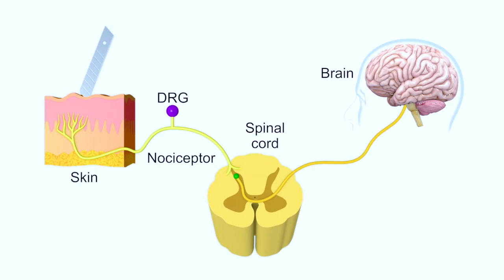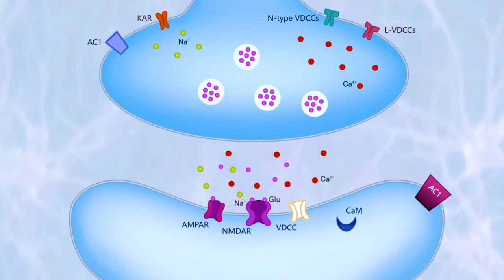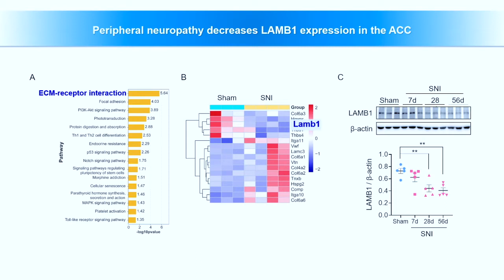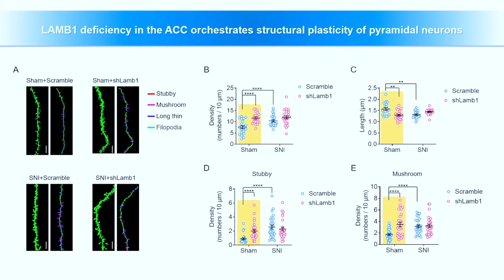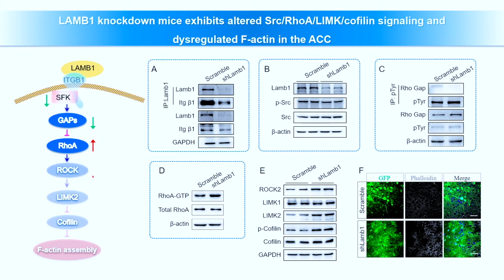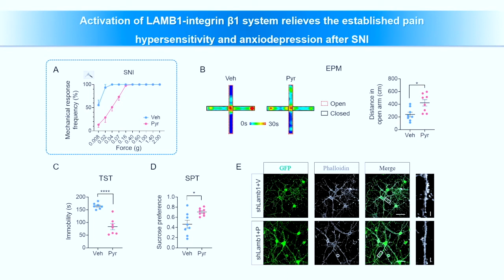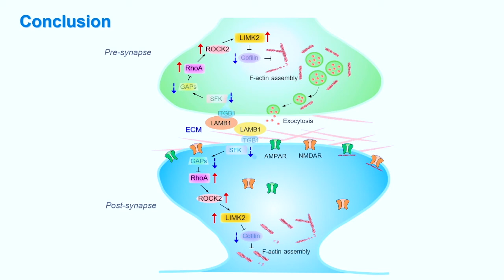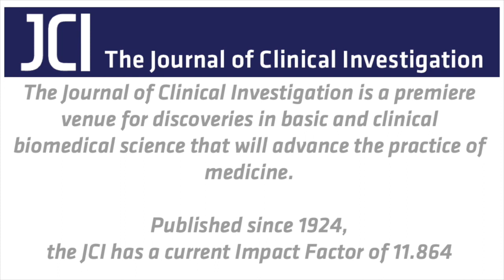Extracellular matrix protein laminin β1 and behaviors in mice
In this episode, Ceng Luo and Zhen-Zhen Li explain that extracellular matrix laminin β1 protects against neuropathic pain and related anxiodepression through integrin β1–dependent actin reorganization.